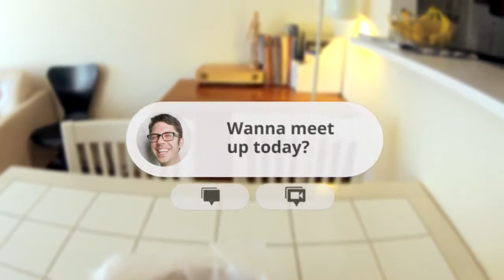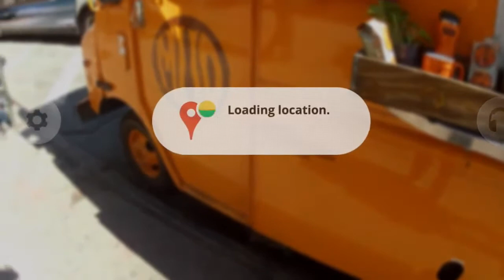Google'dan Teknolojik Gözlük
Sonunda teknolojiyi gözümüze soktular. Google' ın üzerinde çalıştığı bu gözlük sayesinde google hizmetleri, her an her yerde gözünüzün önünde olacak. Hava durumu, konuşma, sosyal ağlardaki etkileşimler, yol / ulaşım durumları , baktığınız obje hakkındaki bilgiler ve buna benzer daha bir çok olayı, her an takip etmeniz mümkün. Çok önemli bir aşama ve teknoloji olduğu kesin ancak bir insanın teknoloji ile bu kadar sıkı fıkı olması ne kadar doğru; tartışılır.